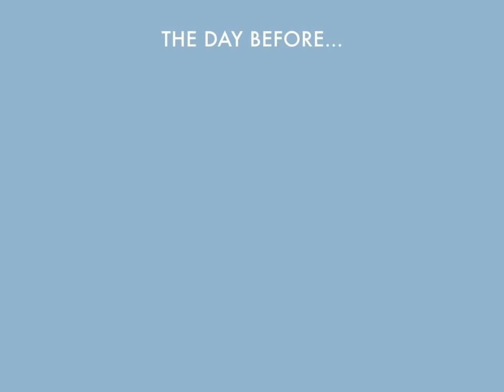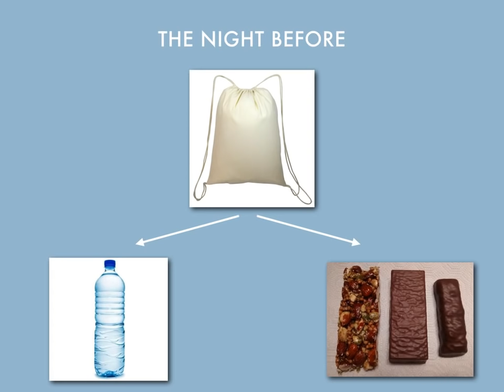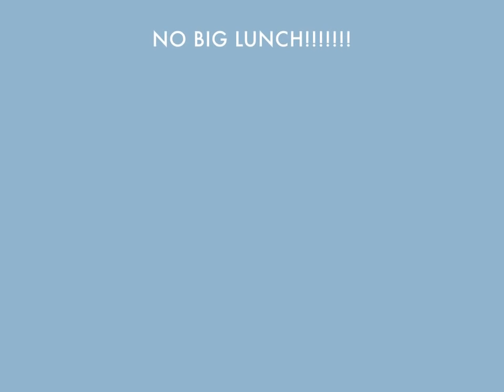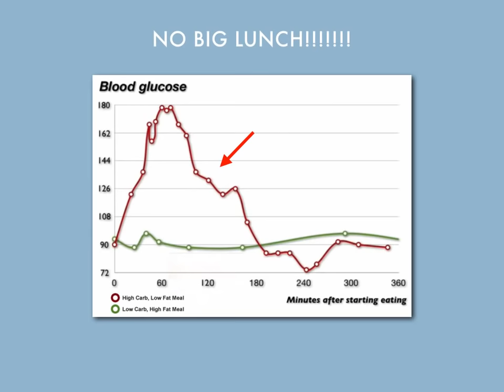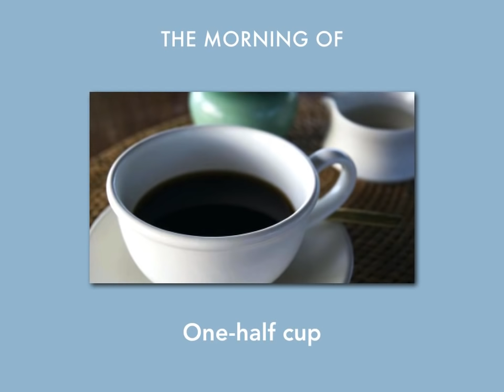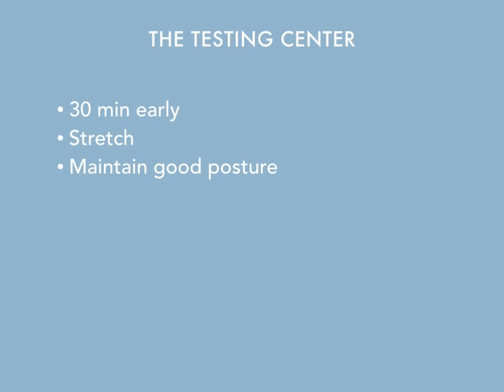Top Biohacks to Score 260+ on USMLE